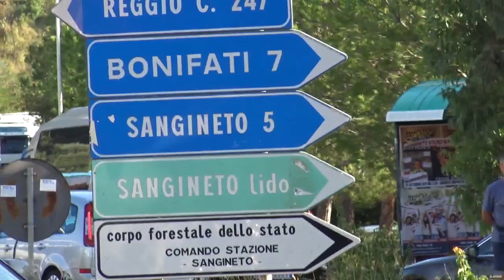BONIFATI: INCIDENTE STRADALE CON IL MORTO | IL VIDEO